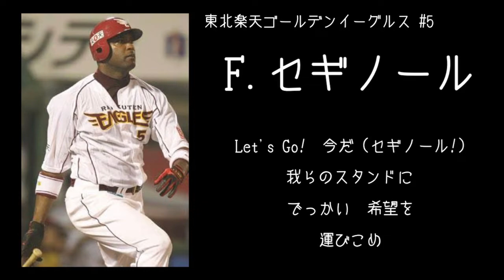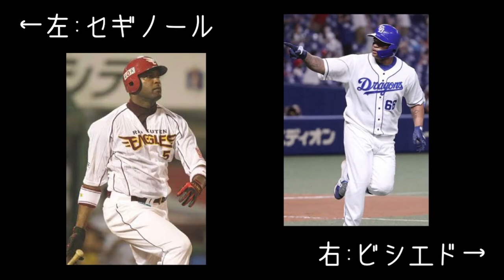【応援歌比較42】ビシエド(中)とセギノール(楽)の応援歌を比較してみた【MIDI】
秀太ァァァァ [応援歌大好き系] さんからのリクエストです。

セギノールの応援歌の尺に合わせてビシエドを2回流しています。